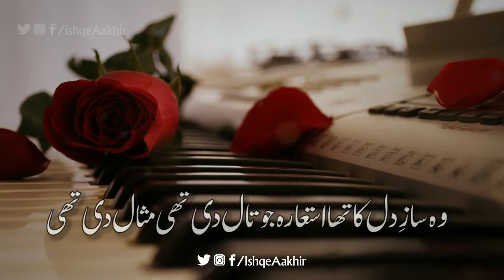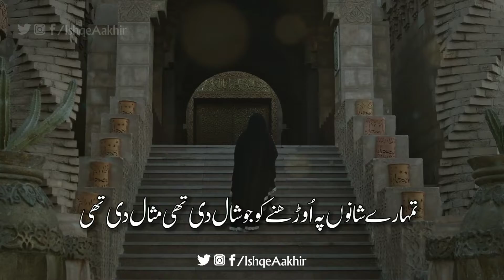Tumhari Ankhon Ka Puchty Hain Sab | Heart Touching Urdu Shayari | Urdu Ghazal | Urdu/Hindi Shayari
Writer: Atif Javed Atif

Narrator: Farrukh ❤

Label: Ishq-e-Aakhir